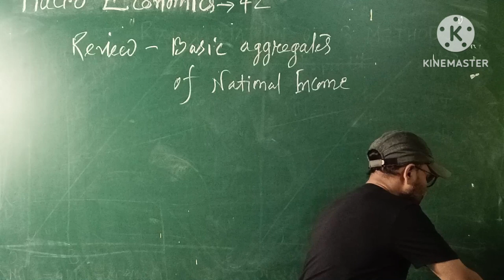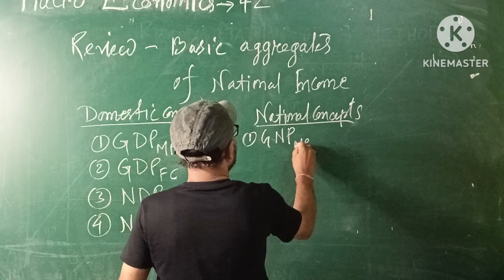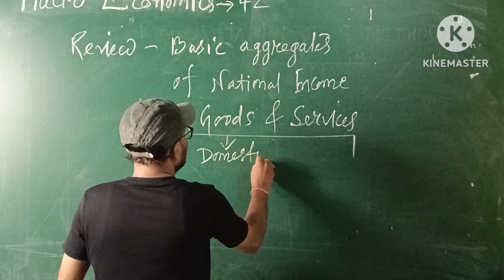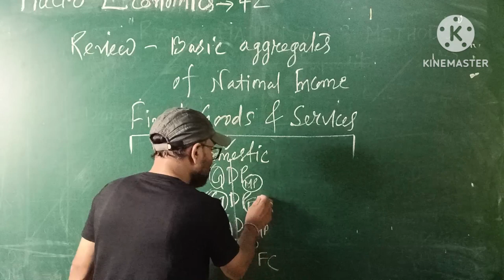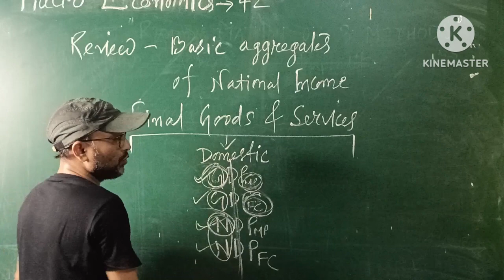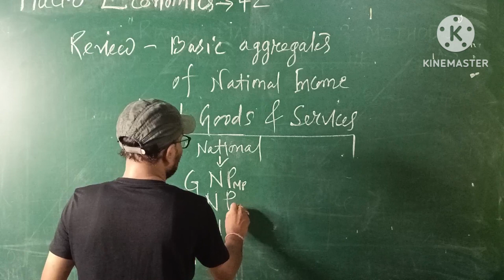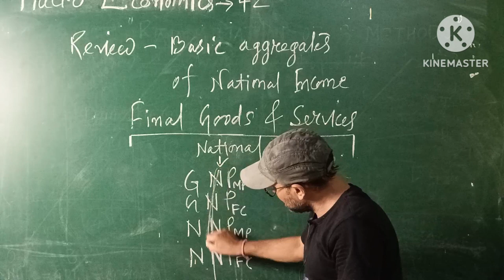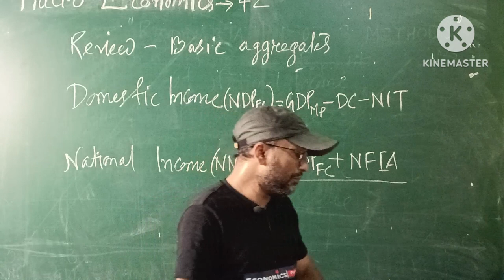8 Interesting Facts Explore | national income class 12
আজিৰ এই Video টোত আমি Macro economics ৰ chapter National Income ৰ concept সমূহ আলোচনা কৰিম , লগতে national income ৰ গণনাৰ পদ্ধতি সমূহ বাখ্যা কৰিম  |

various components of national
income
components of national income in
telugu
explain the different concepts and
Components of national income
tamil
hindi
national income at current and constant price
national income at current and
constant prices class 12
national income at factor cost
national income at market price
and factor cost
national income at constant price
national income at current price
and constant price